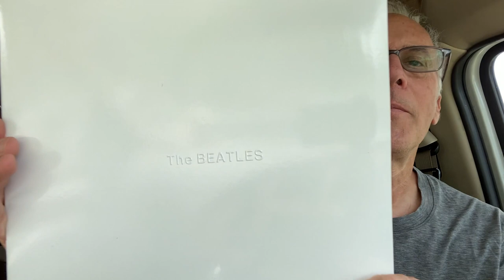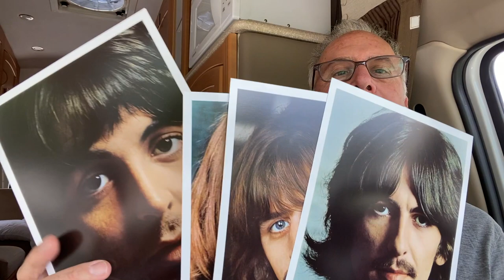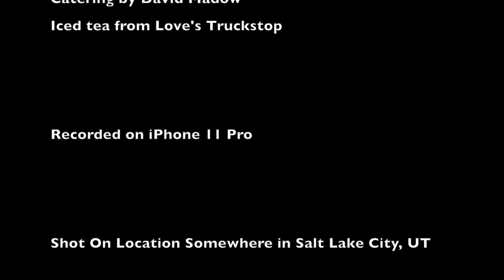In the RV With The White Album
Today The RV Dummy is kicking back in the RV getting ready to take it out on the road next week with Yoko and Bubu. Also Dr. Dave shares a little about his sound systems in his Class B van while revealing a brand new vinyl album he just bought. And then one more thing...